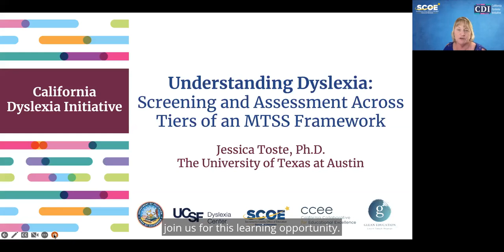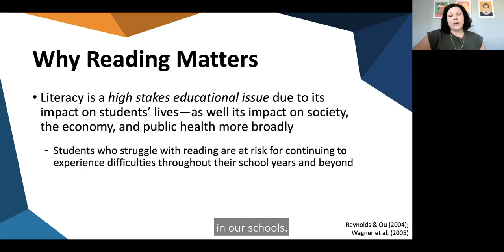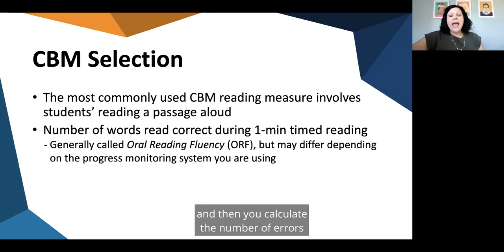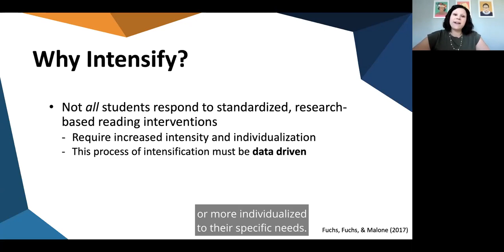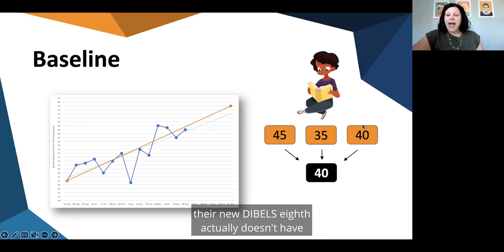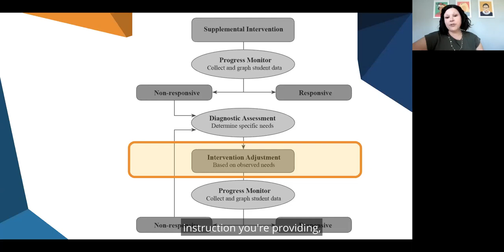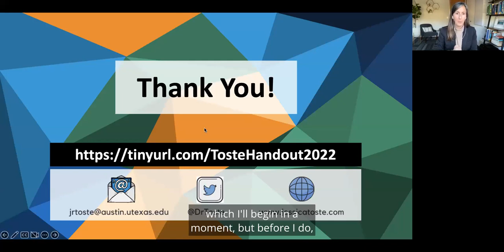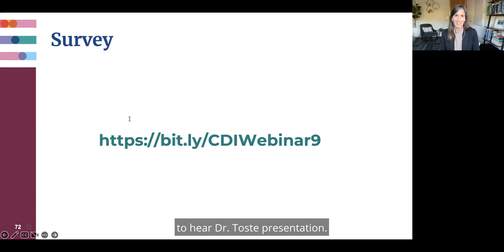Dr. Jessica Toste: Screening and Assessments Across Tiers of an MTSS Framework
In this webinar, Dr. Toste explores how to use assessments to support struggling readers and understand the resulting data to intensify instruction and promote progress.